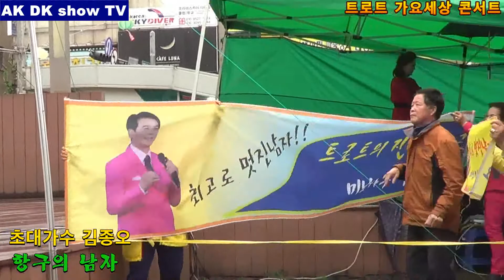초대가수 김종오 . 항구의 남자 (박상철曲) / AK DK show TV (트로트 가요세상콘서트)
2018년 5월6일 AK DK show TV
(트로트 가요세상콘서트) 부천 남부광장
단장. 하태춘
기획 연출. 유진희